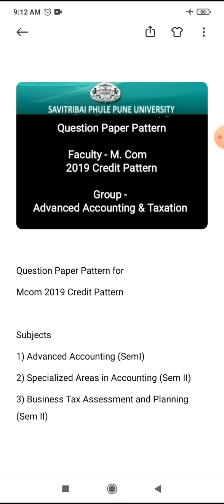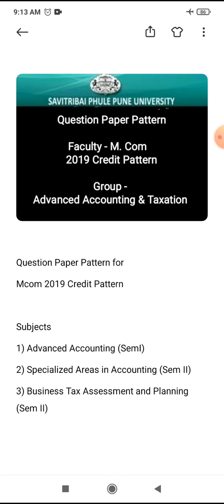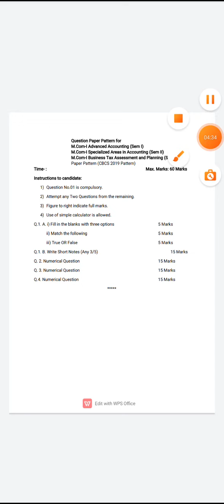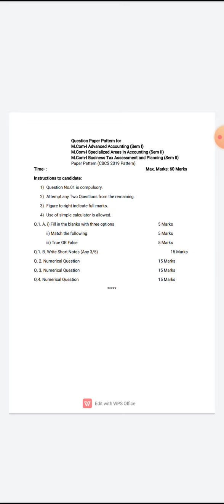Question Paper Format - Mcom 1 - 2019 Credit Pattern - Group - Advanced Accounting & Taxation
Subjects -
1) Advanced Accounting (Sem I)
2) Specialized Areas in Accounting (Sem II)
3) Business Tax Assessment and Planning (Sem II)

In this video we discussed on -
Question Paper Format
Exam Time Duration
Passing Criteria

Video Link -